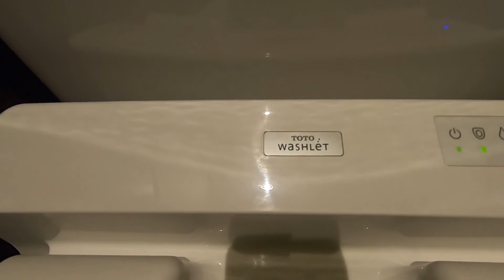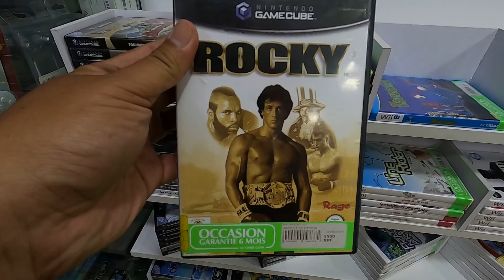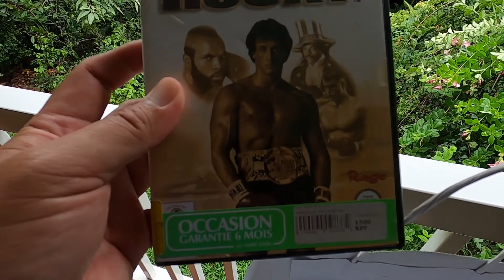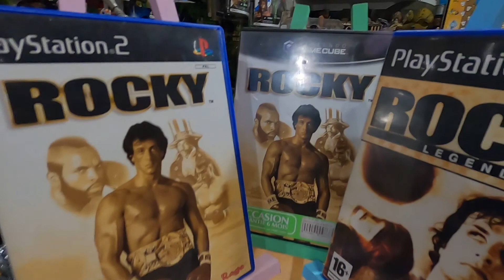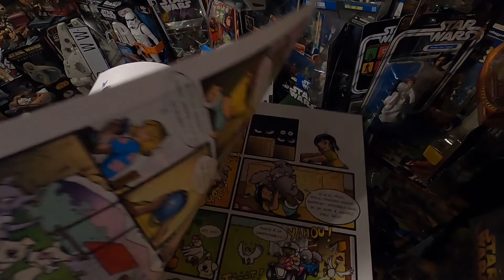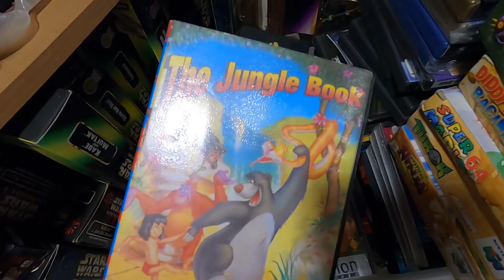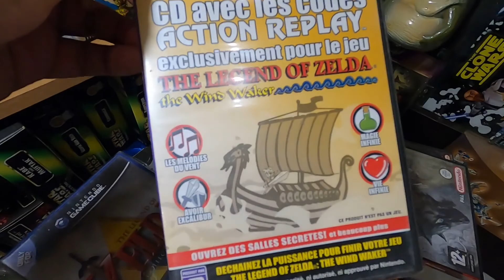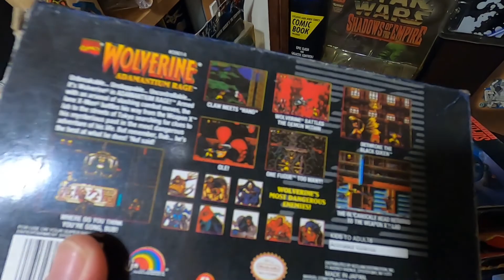ROCKY (Game Cube), Boba FETT's Key Ring, The MANDALORIAN (FUNKO POP! N°358) # 21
# 21 de What"s New Today ? Quoi de neuf aujourd'hui ? Ce samedi 14 mars 2020, je me rends dans un magasin spécialisé en jeux vidéos et autres produits dérivés !!